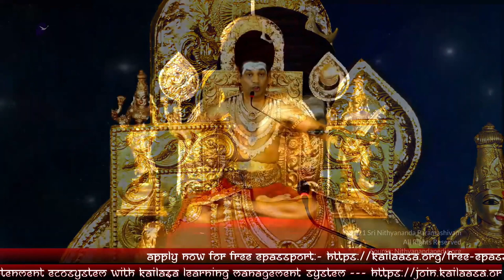The Fire of My Being Came Out of All 3 Eyes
Original Satsang (29 Jan 2021)